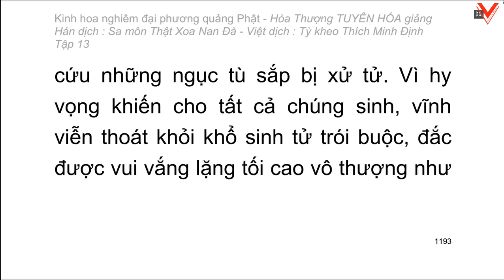Kinh hoa nghiêm - hoà thượng Tuyên Hoá giảng giải - Tập 13/25 (tiếp theo)